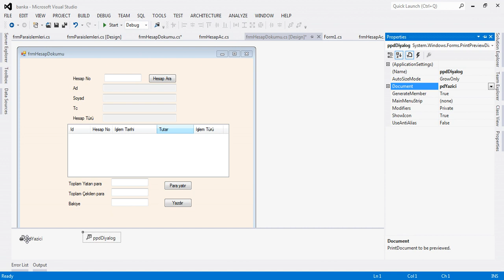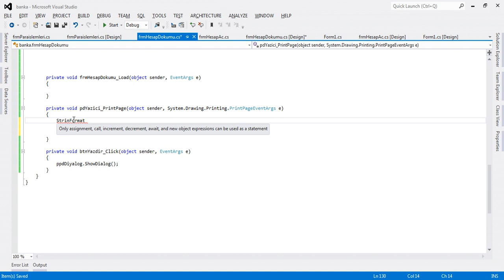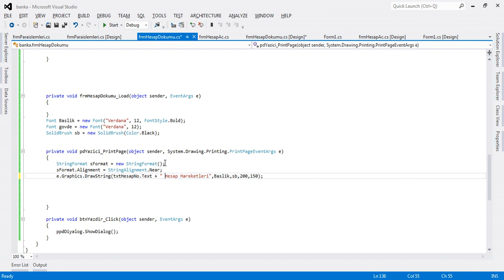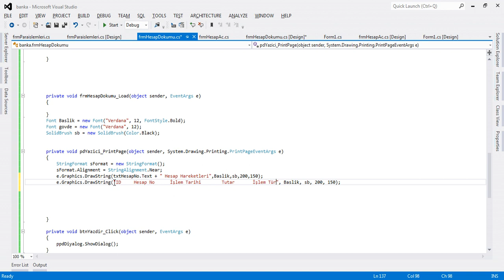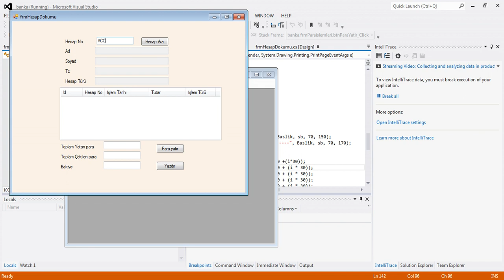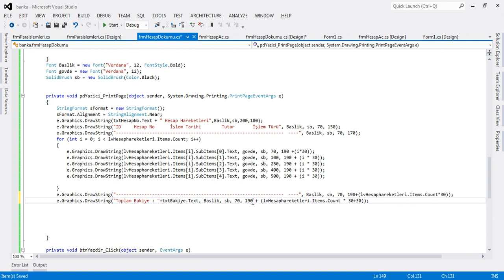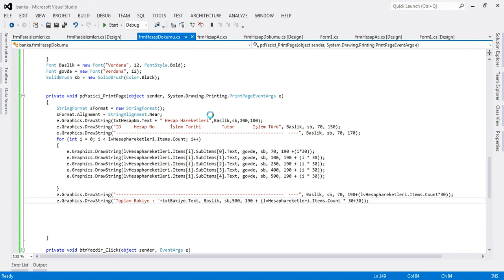Csharp Form Uyglamları -Yazdırma(Raporlama) İşlemleri | Ders - 6